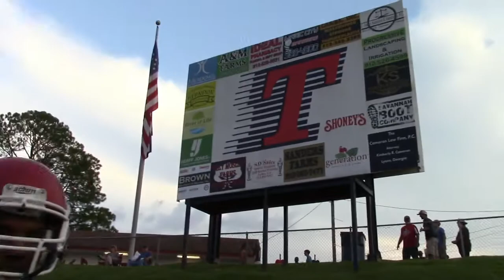Toombs County Football Sights and Sounds Homecoming 2017